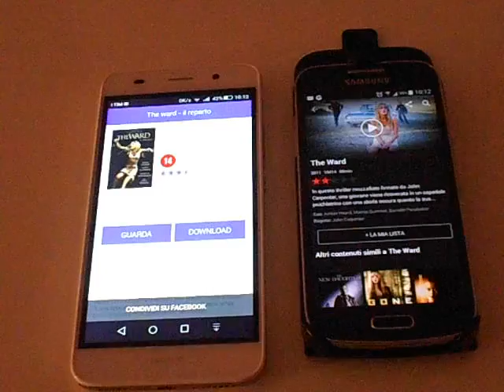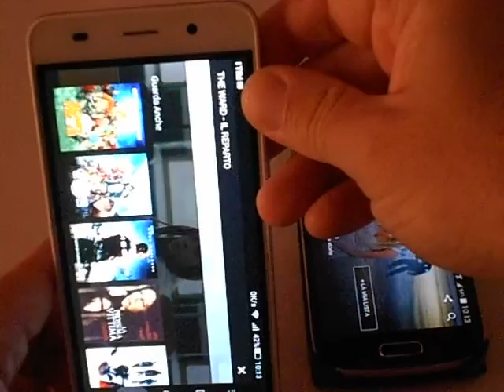Infinity (Huawei Y6) - Vs Netflix (Samsung S4 Mini) Leggere la descrizione del video.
Infinity
Pro:
- Molti più film rispetto a Netflix (che è entrato da poco in Italia)
- Possibilità di fare il download del film e guardarlo dopo senza essere connessi a internet.
- Il costo basso del servizio quasi 6 euro al mese.
Contro:
- Non funziona su sistemi rootati
- A mio parere anche la qualità video e la velocità nel fluire il video (non che abbia lag) e inferiore rispetto a netflix (parlo per mie esperienza personale su connessione alice 7 mega).

Netflix
Pro:
- E'  più veloce nel fluire il video e raggiunge anche l'hd anche con connessione 7 mega (mia opinione personale). Riesco a guardare un video in hd senza lag.
- Funziona anche su sistemi rootati
Contro:
- Il costo maggiore rispetto al suo concorrente
- Pochi film